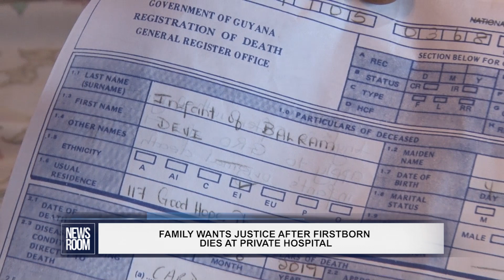FAMILY WANTS JUSTICE AFTER FIRSTBORN DIES AT PRIVATE HOSPITAL